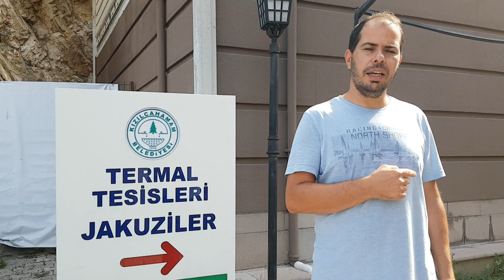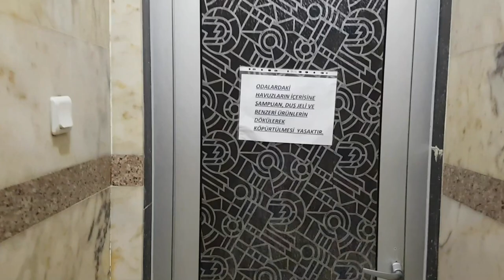KIZILCAHAMAM KAPLICALARI | KARAGÖL MİLLİ PARKI | SOĞUKSU MİLLİ PARKI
Ankara - Bolu arası seyahatimizde Kızılcahamam kaplıcaları 'nı ziyaret edip  ilçeye yakın olan karagöl milli parkı ve soğuksu milli parkı tanıtımlarını  yaptık  karavan ile konaklamak isterseniz bu video size çok yararlı olacaktır.